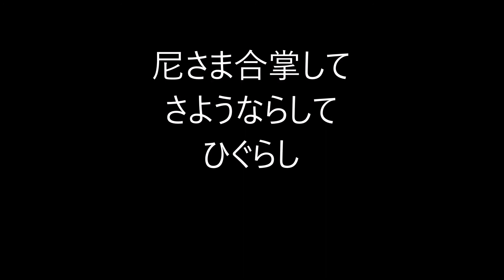荻原井泉水の俳句。3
荻原 井泉水（おぎわら せいせんすい）

1884年（明治17年）6月16日 - 1976年（昭和51年）5月20日

東京市芝区神明町（現・東京都港区浜松町）生まれ。
東京帝国大学文科大学言語学科卒業。
自由律俳句の俳人、俳論家。「層雲」を主宰、尾崎放哉や種田山頭火らを育てた。

★Amazon・荻原井泉水★